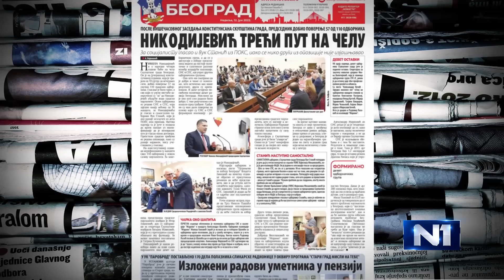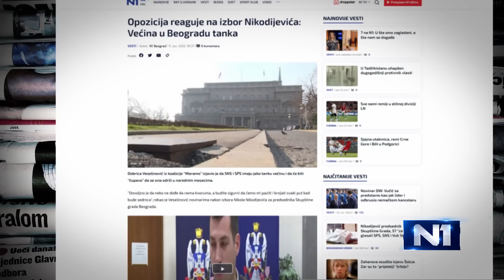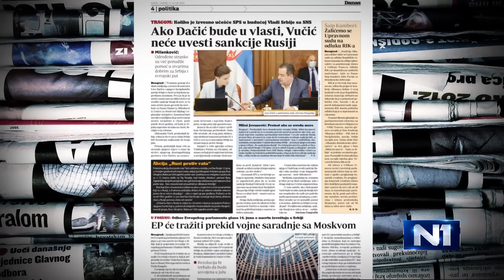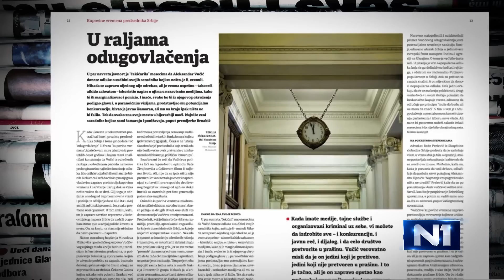Janković: Gest protesta u ime svih onih koji su mi poklonili svoje poverenje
Profesor Vladeta Janković kaže da je to što je juče odbio da predsedava konstitutivnom sednicom Skupštine Grada i što je vratio odbornički mandat "gest protesta u ime svih onih koji su mi poklonili svoje poverenje". "Ja sam to učinio upravo njih radi, misleći da zastupam ono što bi oni želeli. To je bio izraz protesta, jer su ti izbori bili dobijeni, mi njih nismo izgubili", kaže on.